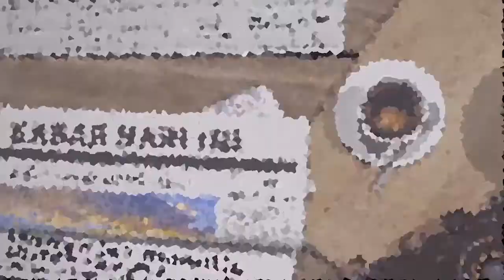MENUJU PILREK USN KOLAKA PERIODE 2022-2026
Dalam waktu dekat ini Universitas Sembilanbelas November (USN) Kolaka akan melaksanakan Pemilihan Rektor Periode 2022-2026.

Panitia Sendiri telah membuka pendaftaran bakal calon Rektor.

Untuk lebih lanjut inilah penjelasan dari Ketua Panitia Pilrek USN Kolaka, Yahyanto.